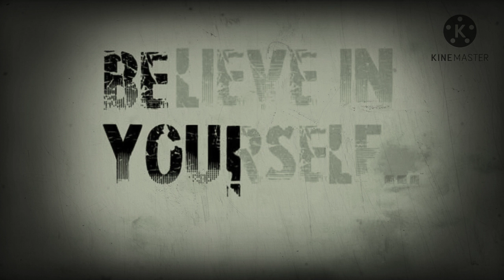Harshad Mehta !! original BGM !! Scam 1992 !! Whatsapp status for Believer Anger🙏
For more Bgm
Keep in Touch & comment